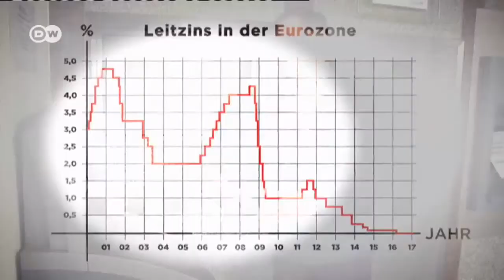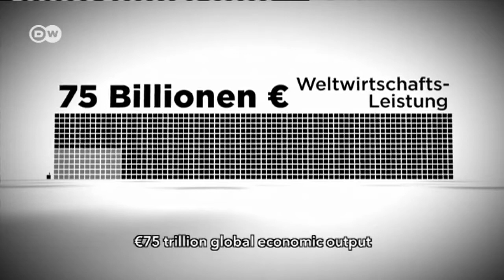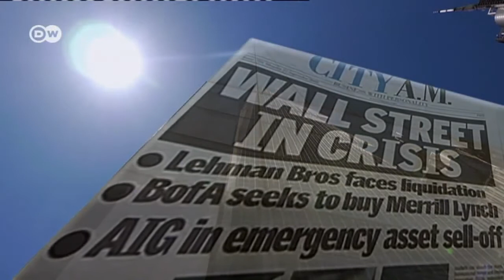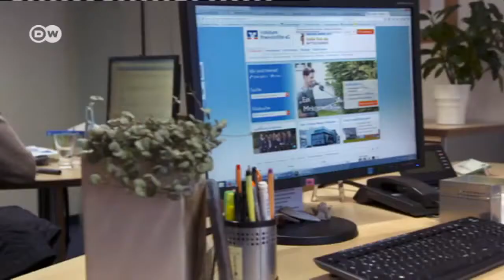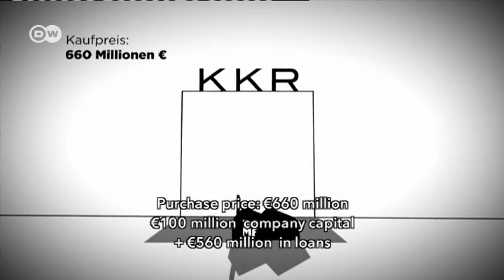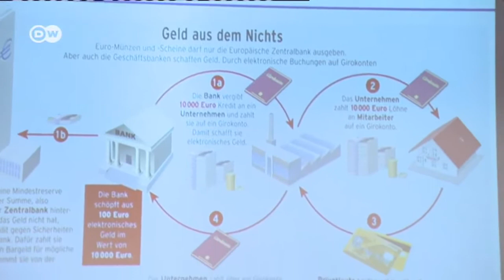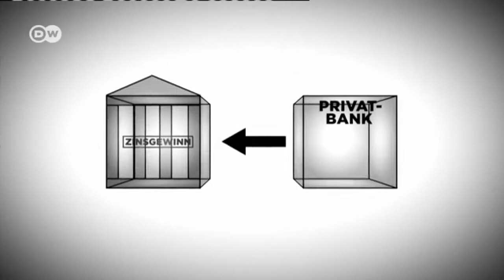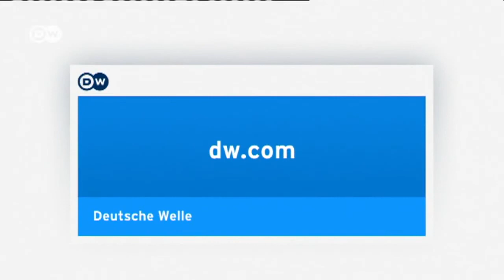How the rich get richer – money in the world economy Documentary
Exploding real estate prices, zero interest rate and a rising stock market – the rich are getting richer. What danger lies in wait for average citizens?

For years, the world’s central banks have been pursuing a policy of cheap money. The first and foremost is the ECB (European Central Bank), which buys bad stocks and bonds to save banks, tries to fuel economic growth and props up states that are in debt. But what relieves state budgets to the tune of hundreds of billions annoys savers: interest rates are close to zero.

The fiscal policies of the central banks are causing an uncontrolled global deluge of money. Experts are warning of new bubbles. In real estate, for example: it’s not just in German cities that prices are shooting up. In London, a one-bed apartment can easily cost more than a million Euro. More and more money is moving away from the real economy and into the speculative field. Highly complex financial bets are taking place in the global casino - gambling without checks and balances. The winners are set from the start: in Germany and around the world, the rich just get richer. Professor Max Otte says: "This flood of money has caused a dangerous redistribution. Those who have, get more." But with low interest rates, any money in savings accounts just melts away. Those with debts can be happy. But big companies that want to swallow up others are also happy: they can borrow cheap money for their acquisitions. Coupled with the liberalization of the financial markets, money deals have become detached from the real economy. But it’s not just the banks that need a constant source of new, cheap money today. So do states. They need it to keep a grip on their mountains of debt. It’s a kind of snowball system. What happens to our money? Is a new crisis looming? The film 'The Money Deluge' casts a new and surprising light on our money in these times of zero interest rates.